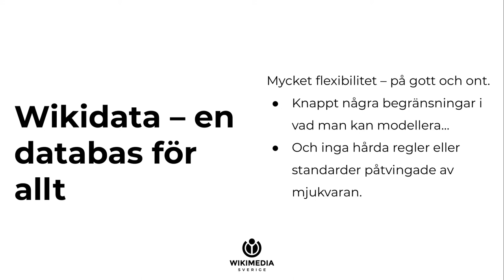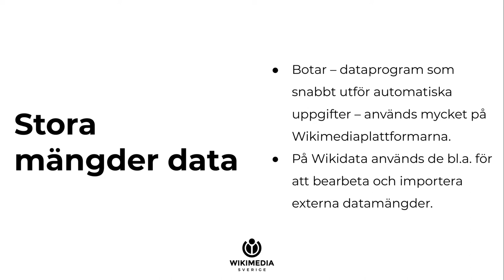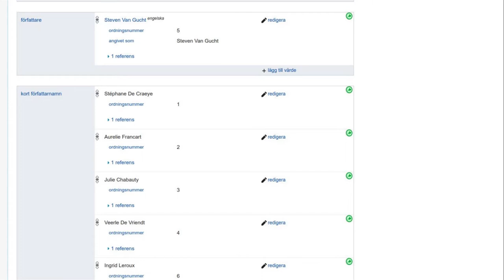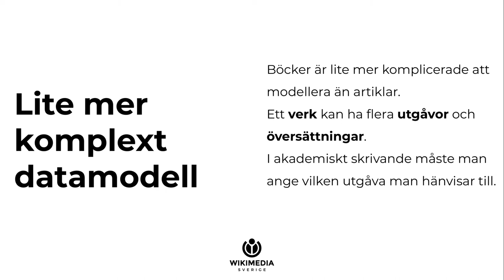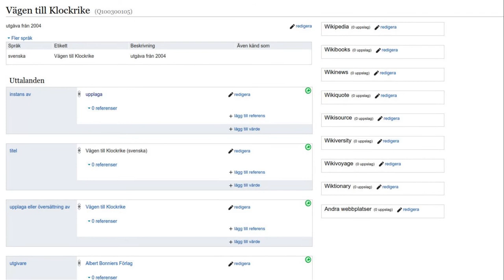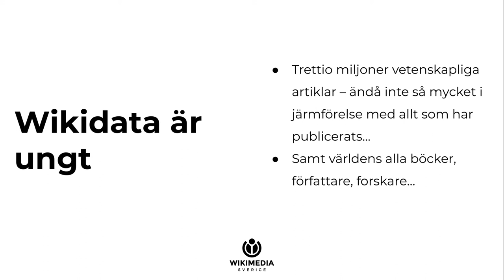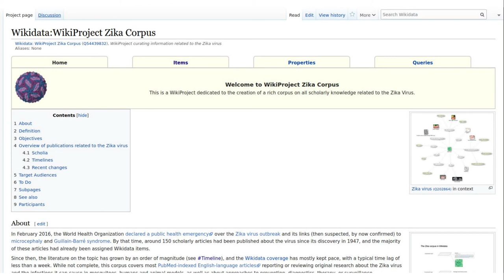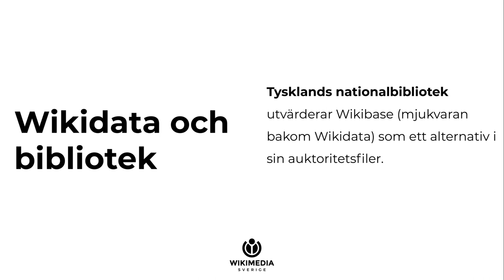Wikidata från grunden: Bibliografiska data på Wikidata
Bibliografiska data på Wikidata

Del 2 av vår serie "Wikidata från grunden" som skapades inför Wikidatadagarna, en Wikidatakurs för svensk bibliotekspersonal.